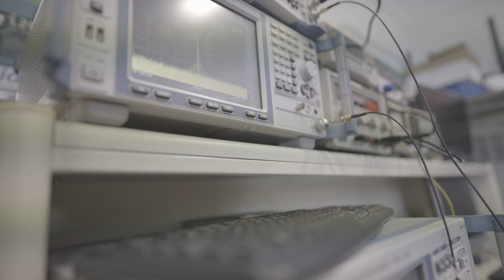Free Stock Footage